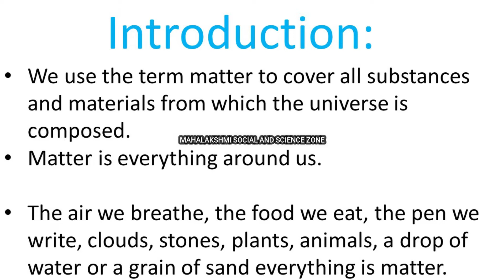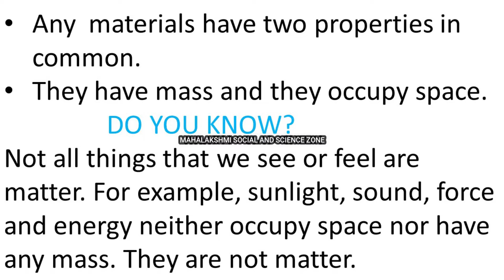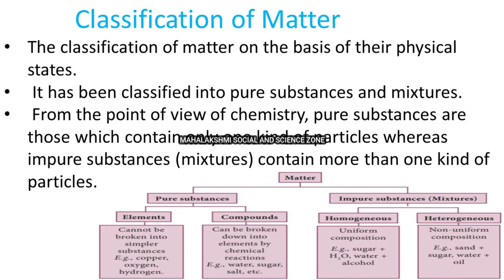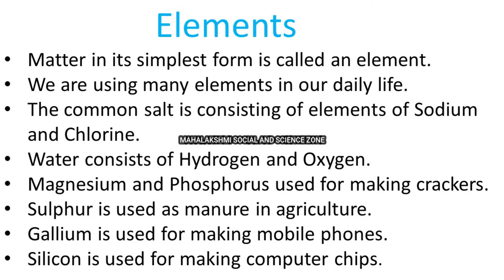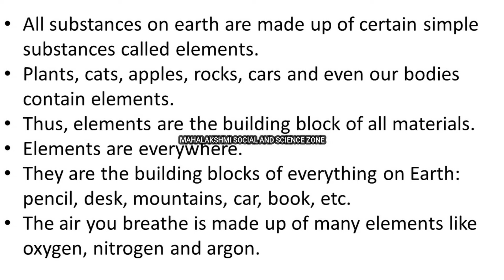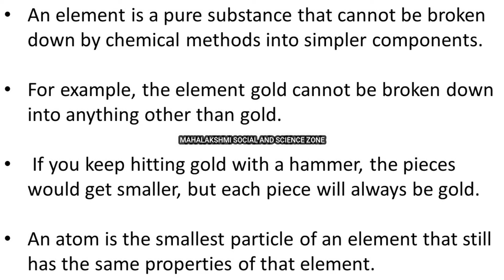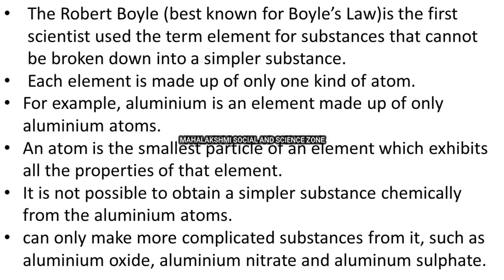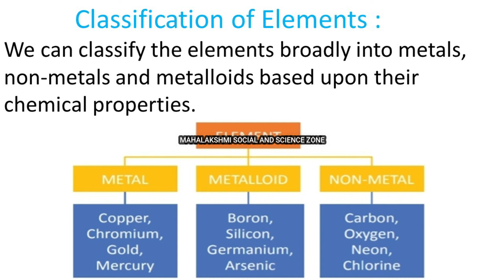Elements - chemistry Study Materials - Class 6 to 10 - New TN Books